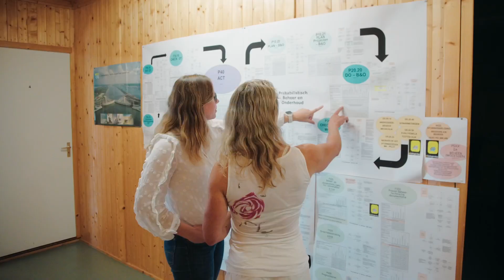Hoe beschermt de Maeslantkering ons tegen hoogwater? | Ingezoomd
Ilze is adviseur assetmanagement bij de Maeslantkering. Deze stormvloedkering speelt een cruciale rol in de bescherming van ons land tegen hoogwater. Als adviseur assetmanagement zet Ilze zich dagelijks in voor de onderhoud van dit gigantische bouwwerk. In deze aflevering van Ingezoomd geeft ze je een uniek kijkje in haar dagelijkse werkzaamheden.

De Maeslantkering is een essentieel onderdeel van de Nederlandse waterveiligheid. Wanneer het water in Rotterdam of Dordrecht extreem hoog komt te staan, sluiten de dokdeuren. Zo houdt deze stormvloedkering de zee tegen en beschermt het de inwoners van Zuid-Holland tegen hoogwater.

Lees hier meer over de Maeslantkering en hoe wij het witte bouwwerk onderhouden

Benieuwd hoe we een functioneringssluiting uitvoeren? Kom volgende week zaterdag 16 september naar de jaarlijkse testsluiting van de Maeslantkering!

Ilze is een van de trotse medewerkers van het assetmanagementteam. Ze zorgt ervoor dat het bouwwerk te allen tijde goed onderhouden is. Daarnaast regelt ze de financiering, de planning en de nodige mensen wanneer het zover is. Zo staat deze stormvloedkering altijd paraat bij nood, en beschermt het tegen hoogwater. Alles om de voeten droog te houden in Zuid-Holland.

Lees hier meer over hoe wij ons inzetten voor het beschermen tegen hoogwater
Rijkswaterstaat doet meer dan je denkt. In de videoserie Ingezoomd brengen we de bijzondere en minder zichtbare beroepen bij Rijkswaterstaat in beeld. Meer weten over werken bij Rijkswaterstaat? Kijk op werkenbij.rws.nl